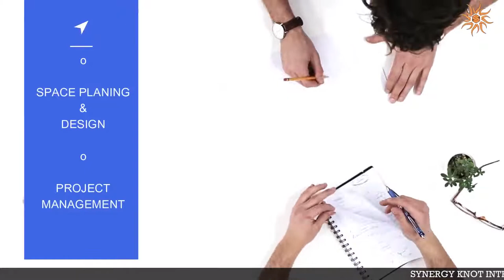Home Interior Designing Corporate Video | Advertisement Video of An Interior Designer company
In this video we have made a corporate video for a Interior Designing Company "synergy knot Interiors " which is located at Ghatkopar, mumbai

We all know that in todays world video content gets more attraction than any photo, video contents can get instant viral on Social media platforms and as well well if your business has a online video which explain about your business so it will take your online presence to the next level